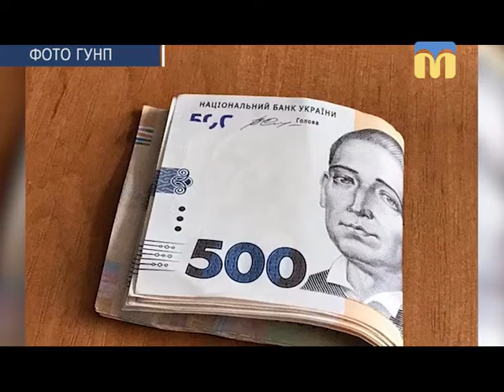Телевізійні новини Миколаївщини - 13:30 — (07.02.2018)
Інформаційна картина дня (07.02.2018) поглядом кореспондентів телеканалу “Миколаїв” (випуск новин — 13:30):
- хабарники Кривоозерщини;
- ситуація в зоні проведення АТО;
- суддя під домашнім арештом;
- спартакіада в Національному університеті кораблебудування.